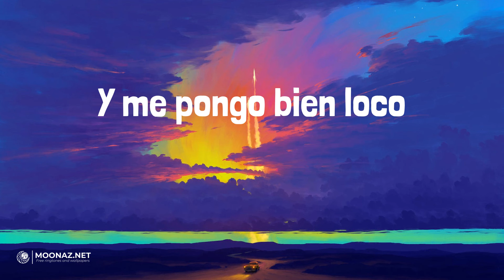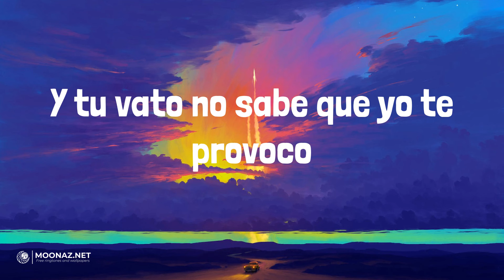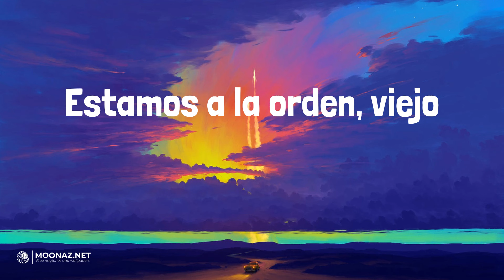Fuerza Regida - HARLEY QUINN | LETRA | LADY GAGA - Peso Pluma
🎶Fuerza Regida - HARLEY QUINN | LYRICS, LETRA | LADY GAGA - Peso Pluma

Lyrics:
Ese polvo rosa que te aloca, me provoca
¡Otro pedo!
Fuer-za Regida, viejo
Compa Marshmello
¡Mafia!
(Babies, babies en el antro
Jaja, jaja, jaja)
Compa Marshmello
Estamos a la orden, viejo